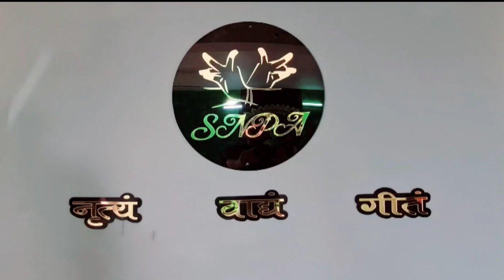Dil Luttiya || S.N Performing Arts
Dance By -

Amit Goswami
Ayush Vishwakarma
Raj Sharma

Choreography By - Amit Goswami

S.N Performing Arts Dance Academy
Gilatbazar ,Varanasi ,Uttar Pradesh